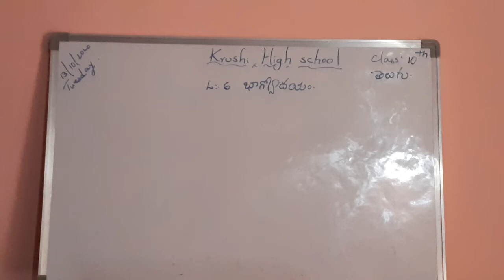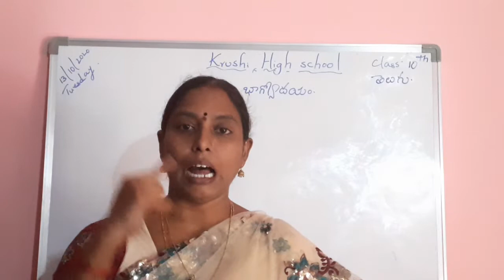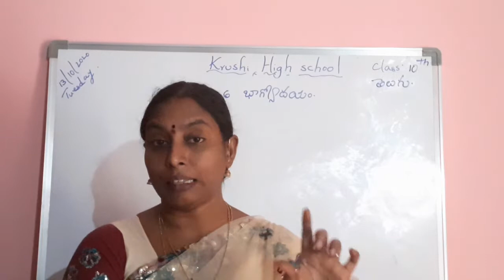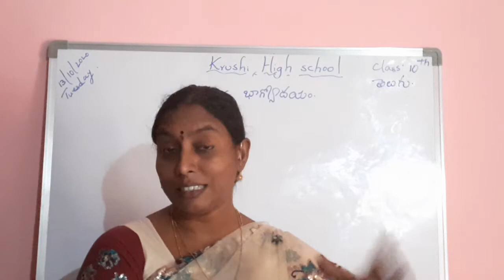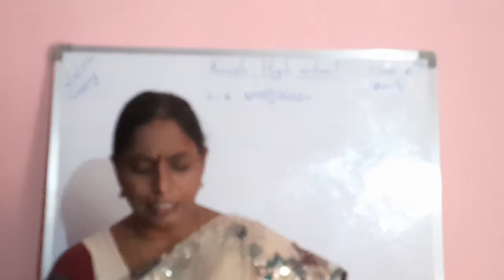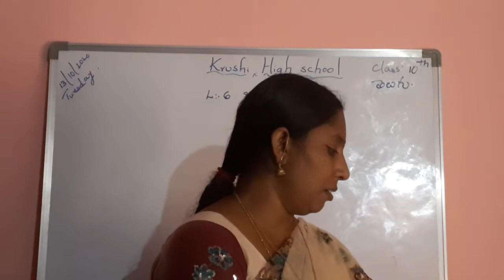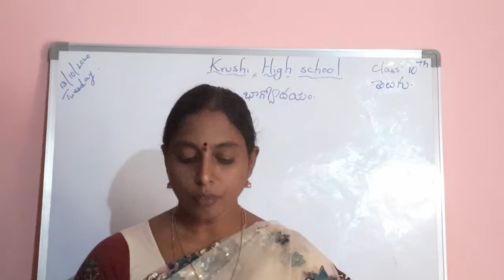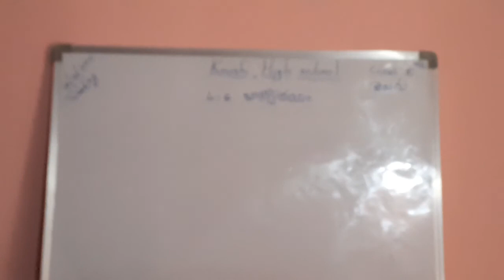class 10, subject Telugu, Ls. 6, session 32